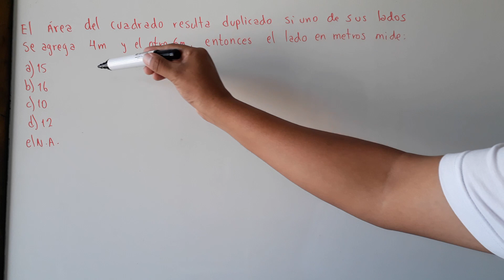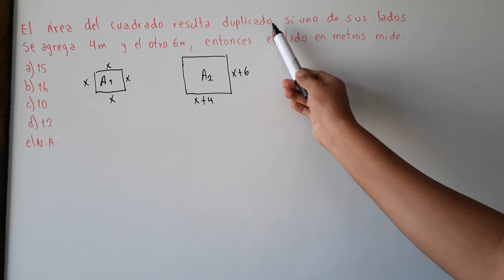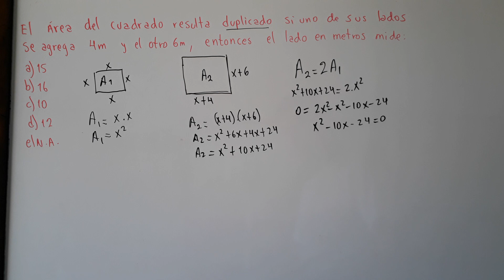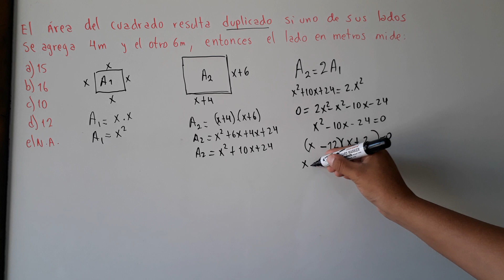EL AREA DEL CUADRADO RESULTA DUPLICADO SI UNO DE SUS LADOS SE AGREGA 4m y al otro 6m entonces el lad